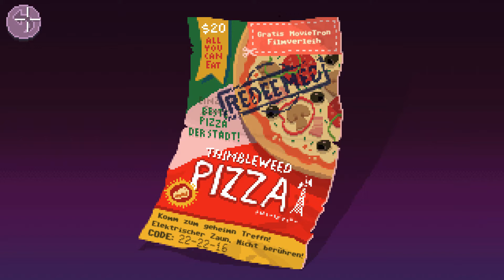Thimbleweed Park Part 86 Was habe ich übersehen?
Geschnitten mit Davinci Resolve

Wöchentlich neue Uploads